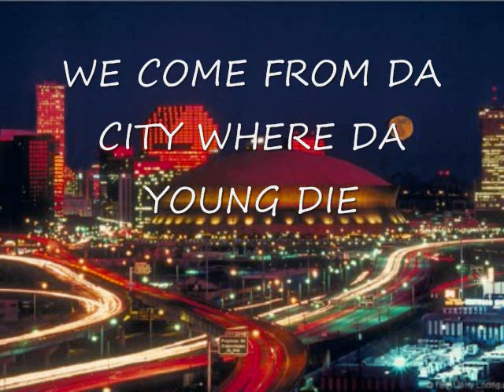TOKEY HEFNER FT MAILMAN WHERE DA YOUNG DIE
TOKEY HEFNER FT BG187 MAILMAN